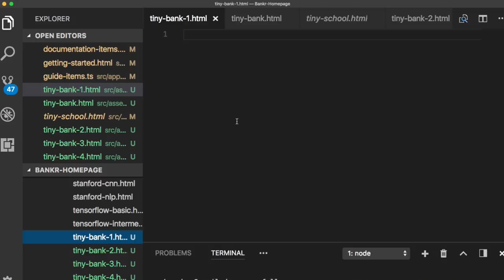TinyBank 013 소스코드는 Github에 올립니다